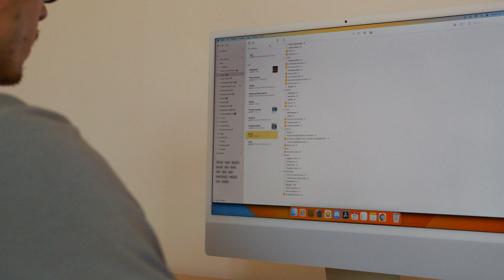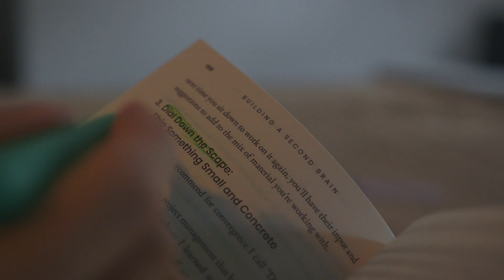The Secret Routine to Create a Meaningful Life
Too often, our lives revolve around work, bills, and other obligations. But what if there was a way to create a meaningful life without all the stress? In this video, I'll share with you the secret routine that has helped me create a meaningful life.

This routine is simple but powerful. By following it, you can unlock the secrets to happiness, success, and fulfillment. If you're looking for a way to change your life, then this is the routine for you!